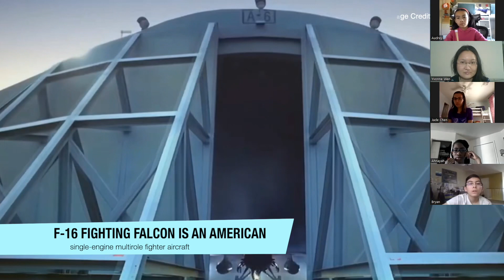Focus comics free F16 art class for autistic and special needs kids highlights